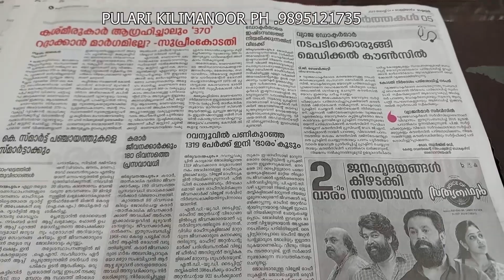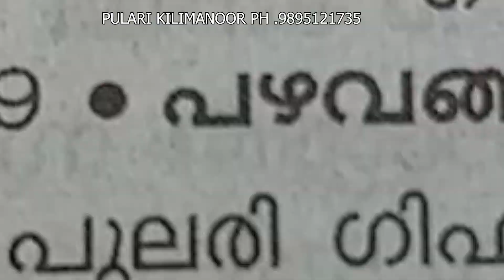PULARI GIFT AND VESSELS KILIMANOOR NEW LAUNCHING HAWKINS PRODUCT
ONAM OFFER